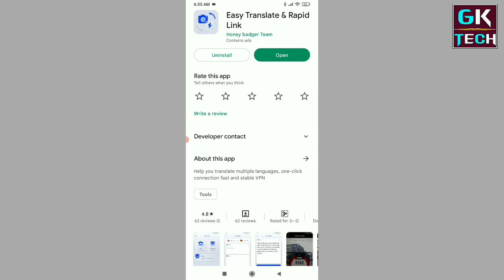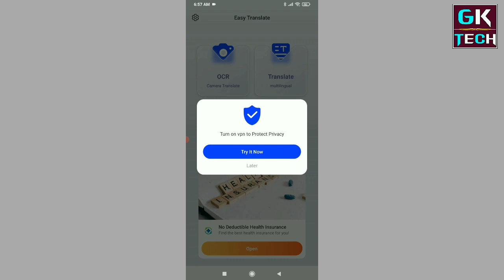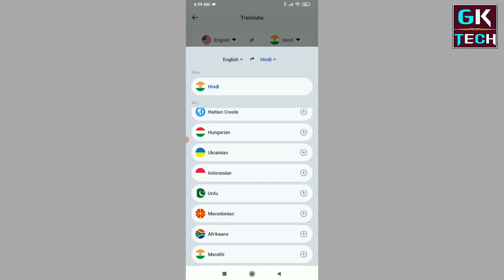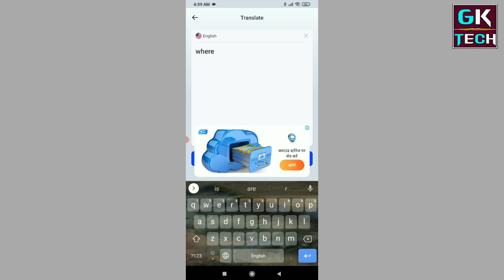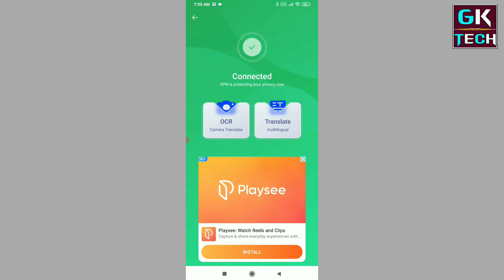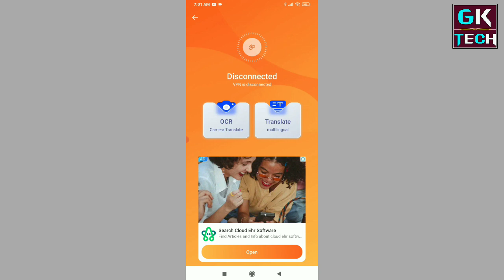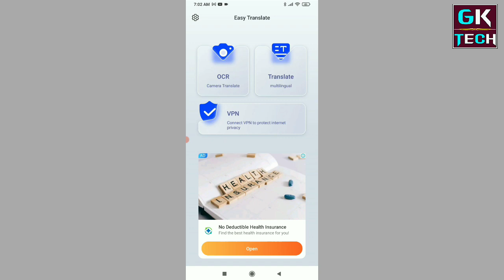Easy Translate APP Kaise Use Kare || How To Use Easy Translate APP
Namskar Dosto Is Video Me Mene Aapko Bataya Hai Ki Aap Easy Translate App Kaise Use Kare Ummeed Hai Apko Ye Video Pasand Aaya Hoga

video is for educational purpose only.Copyright Disclaimer Under Section 107 of the Copyright Act 1976, allowance is made for "fair use" for purposes such as criticism, comment, news reporting, teaching, scholarship, and research. Non-pro